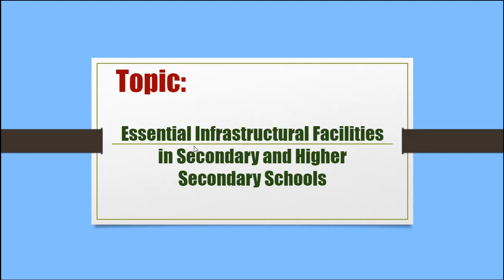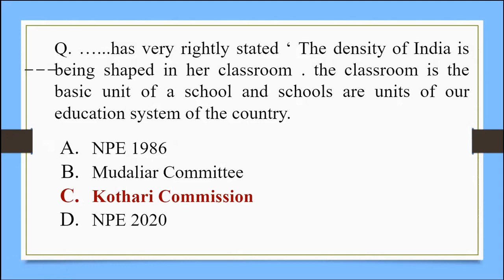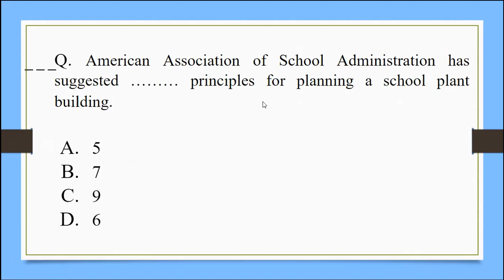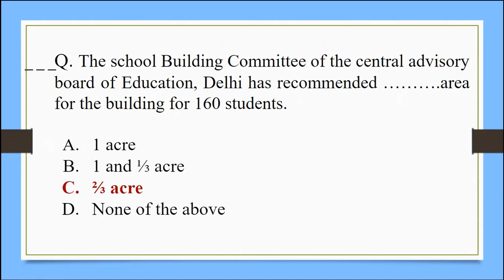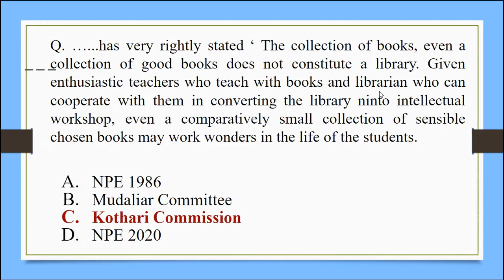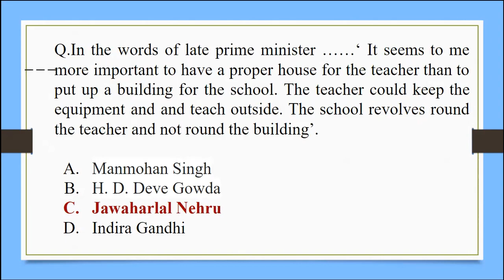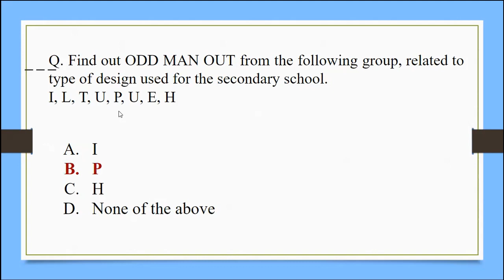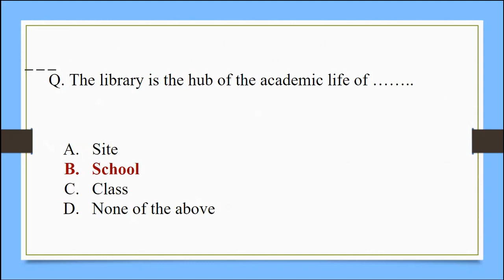MCQs | Quality and Management of School Education | Educational Management BED Course 201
This video is about multiple choice question-answer discussion on  B.Ed. Course 201: Quality and Management of School Education, Unit II  (Part 1). Only one chapter is covered in this video i.e. #'Essential Infrastructural Facilities in Secondary and Higher Secondary Schools'

Some MCQ's were discussed in the previous videos while taking drilling on 201 MCQ's. The link to previous videos is given below.

Link of School Management Playlist is given below.

Subject wise Sample Question Bank (नमुना प्रश्नसंच)